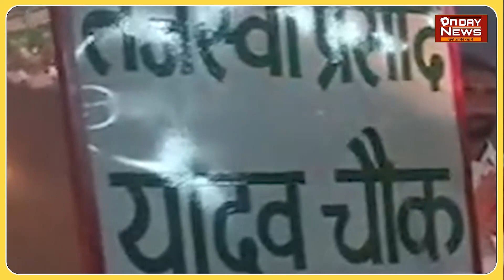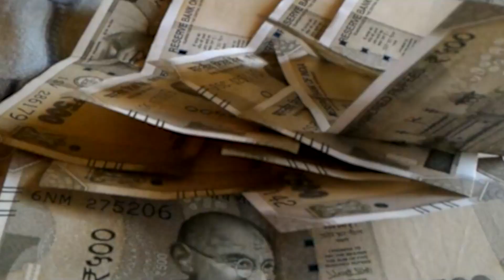वैशाली में तेजस्वी को CM बनाने के लिए की गई मां लक्ष्मी जी की पूजा...समर्थकों में उत्साह